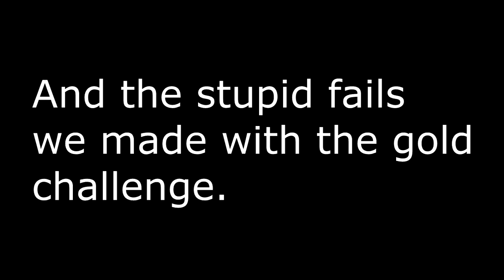Minecraft Survival Games With TheFro! : GET RECKED SON!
SUB FOR SALAMI!